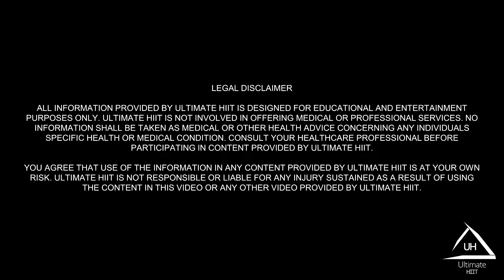Ultimate HIIT 15 - 15 MIN SUPER CALORIE KILLER - NO EQUIPMENT CARDIO WORKOUT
Ultimate HIIT Release 15 is a 15-minute full body no equipment HIIT workout. Burn loads of calories in this killer group fitness class. We promise that your body and mind will feel amazing after this. We will sweat and burn and of course notice fitness improvements using ULTIMATE HIIT programs!

ULTIMATE HIIT is about delivering fitness content in full body, no equipment, high intensity interval training home workouts.
- Carefully choreographed with different focuses in every release
- Cardio, Athletics & Power are the three cornerstones
- Prove that efficient & exciting ULTIMATE HIIT workouts can improve your health, wellbeing, and body
- Spreading fitness, positive vibes and fun for everyone

Join the ULTIMATE HIIT movement to get super-fit & stay super-fit - SUPER-FAST while having FUN together along our journey!

Exercises used in this workout:
- Burpees
- Pushups
- Lunges
- Squat jumps
- Squats
- Donkey kicks
- Power burpees
- Skaters
- Jacks
- Ladders
- Jumping switch climber

Track 2: 1 minute challenge